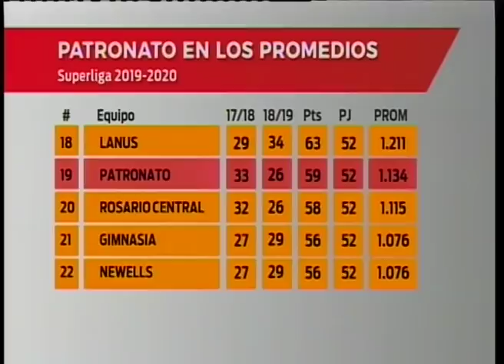“Hay intereses poderosos a los que les molesta que Patronato esté en Primera”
"Nos quieren voltear pero no van a poder", había disparado hace once días, en diálogo con Elonce TV, el Vicepresidente de Patronato, Esteban Quinodoz.
Este lunes tras confirmarse la permanencia del club en la Primera División del fútbol argentino, el dirigente, hizo referencia a sus declaraciones y se explayó sobre sus fuertes dichos. “Yo entiendo que no es la Superliga ni la AFA, los que quieren bajarnos, pero que hay intereses poderosos en Buenos Aires, a los que a lo mejor, la presencia de Patronato, les molesta en Primera; ya no me quedan dudas”, remarcó en su charla con Elonce TV.

No hay casualidades
Al respecto, el Vicepresidente de Patronato explicó: “porque no puede ser casualidad, que después que le ganamos a Defensa y Justicia, tiran la bomba de que perdemos seis puntos por el “Fairplay Económico”; le ganamos a Argentinos Juniors y a los diez minutos, tiran la bomba neutrónica que perdíamos los puntos y en realidad, los que iban a quedarse en Primera, iban a ser San Martín de San Juan o Tigre. Entonces, yo digo `hay algo´”, resaltó Quinodoz y agregó que “no puede ser que periodistas porteños y serios, que tienen incidencia a nivel nacional, se hagan eco de versiones que no están corroboradas”, remarcó el dirigente.